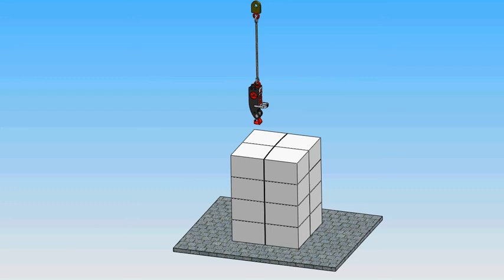HTV automatic safety hooks - paper pulp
Presentación de los ganchos automáticos de seguridad HTV para pasta de papel.